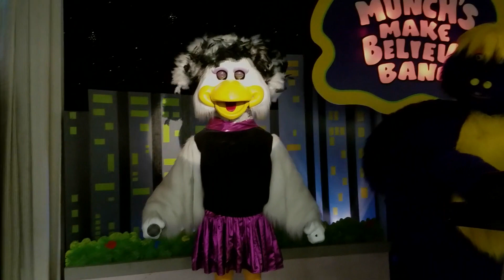"All I Want for Christmas is Snow" - Chuck E. Cheese's - Madison, Wisconsin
"All I Want for Christmas is Snow" at the legendary Madison Wisconsin 3-Stage!

Filmed: 11/18/19

All rights for music and characters go to CEC Entertainment.